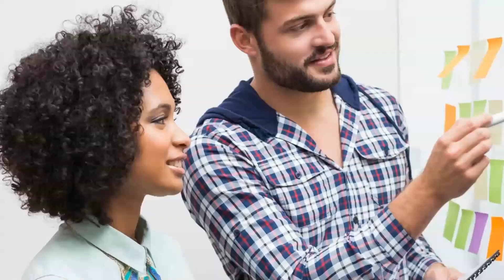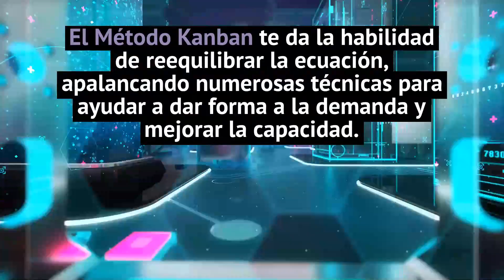What is the Kanban Method - Spanish